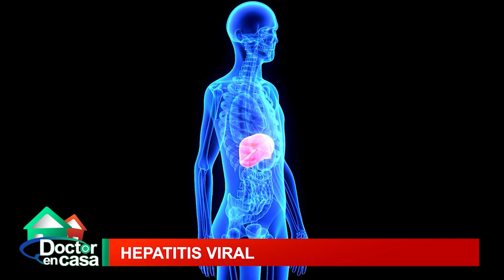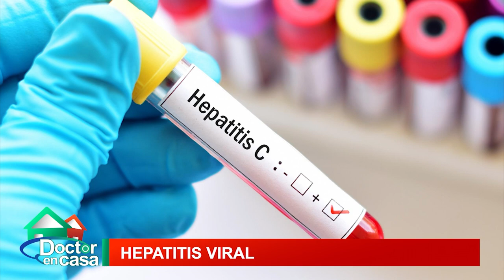Hepatitis Viral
La hepatitis viral aguda es una inflamación generalizada del hígado causada por virus específicos que se caracterizan por diversos modos de transmisión y diferentes epidemiologías.
Conoce más de esta enfermedad en esta entrevista.